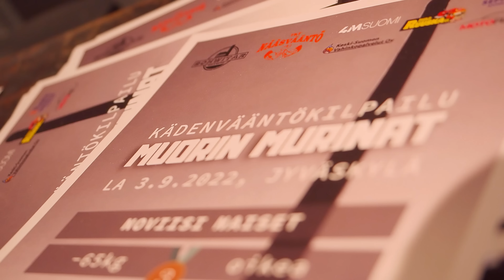Kädenväännön suosio, mitä ihmettä?! :0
Käytiin Severin kanssa ihailemassa upeaa urheilujuhlaa, nimittäin Muorin Murinat - kädenvääntöä Jyväskylässä, jossa oli hurjat yli 80 osallistujaa eri sarjoissa!

Vahvamies kilpailuista sekä otevoimailusta tuttu @JessePynnonen ensimmäistä kertaa kädenvääntökisoissa. Miltä touhu näyttää ja mitä Jesse miettii lajin parissa touhuta jatkossa?

Maailman mestari Satu "Muori" Eerolan järjestämät kisat pidettiin 3.9.2022 Jyväskylässä, Bar & Bistro Sohwitar.